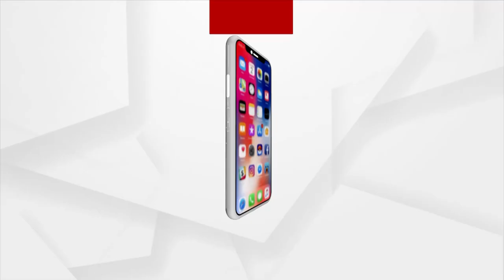ମମିତାଙ୍କ ହତ୍ୟା ଘଟଣାରେ ସମ୍ପୃକ୍ତ ଦୋଷୀକୁ ଦଣ୍ଡ ଦେବା ଉଚିତ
ମମିତାଙ୍କ ହତ୍ୟା ଘଟଣାରେ ଯେଉଁମାନେ ସମ୍ପୃକ୍ତ ଅଛନ୍ତି ସେମାନଙ୍କୁ କଠୋର ରୁ କଠୋର ଦଣ୍ଡ ଦେବା ଉଚିତ।
ମମିତାକୁ ନ୍ୟାୟ ଦେବା ନେଇ ନିଜର ମତ ରଖିଲେ ଜଣେ ବୁଦ୍ଧିଜୀବି ।